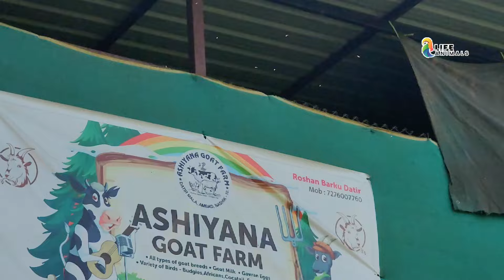10000/- Onwards Breeder Quality Goat Kid's At ASHIYANA GOAT FARM | Hypat Bakre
10000/- Onwards Breeder Quality Goat Kid's At ASHIYANA GOAT FARM | Hypat Bakre |‎@Rizwankranti